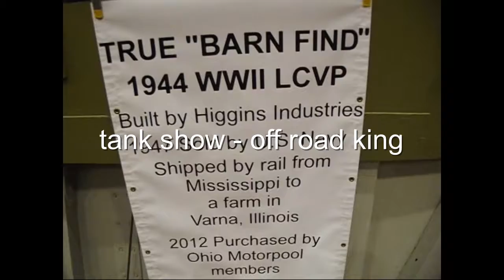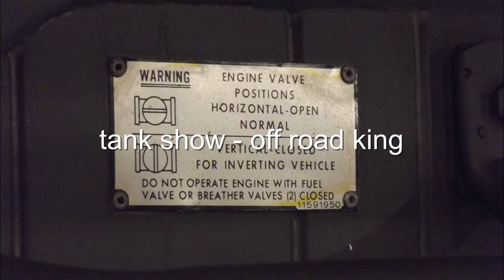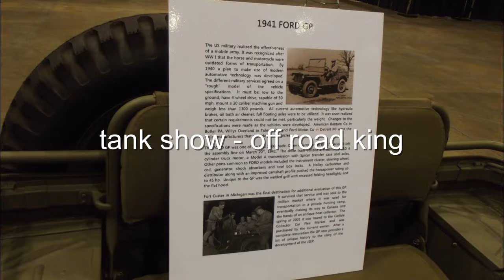tank show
a awesome display of tanks and all sorts of military equipment last friday june 23rd